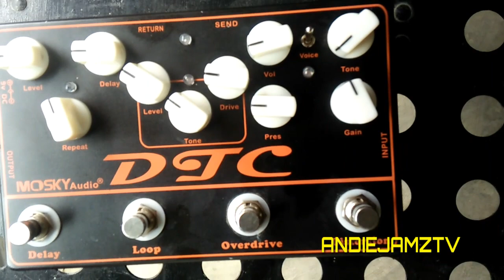mosky ( DTC ) GUITAR effects cheap but quality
mosky dtc review & demo